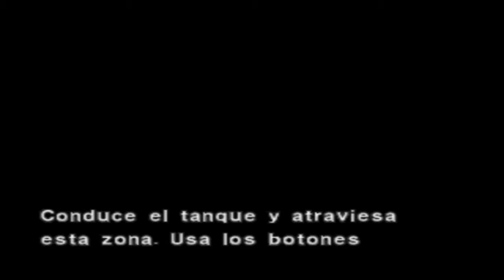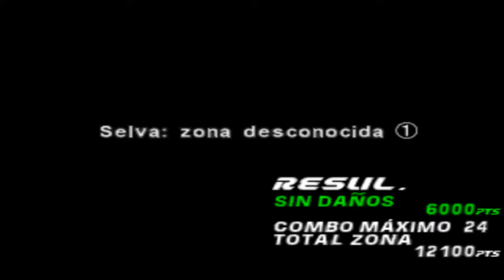DIRECTO RESUBIDO DE TWITCH: Dino Crisis 2 Ep3: ¡ESTO NECESITA SER SALVADO POR AMERICA!